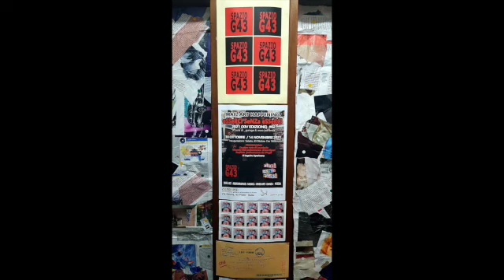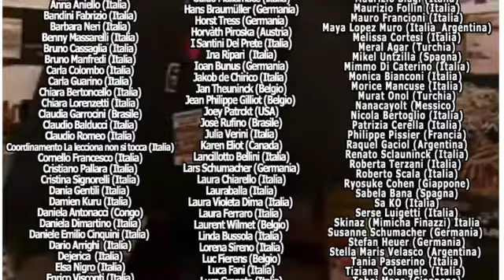ESSERCISENZAESSERCI 2021 XIV EDIZIONE a cura di _Guroga & Enzo Correnti Spazio G43 Prato Italia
ESSERCISENZAESSERCI 2021-  XIV EDIZIONE  -MOSTRA INTERNAZIONALE DI MAIL ART a cura di   _Guroga & Enzo Correnti   Spazio G43 Prato Italia